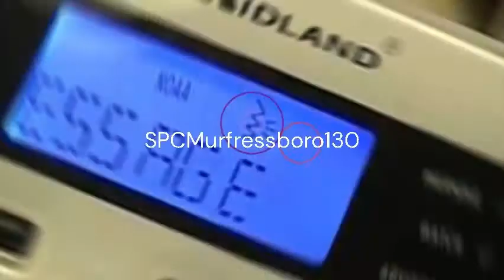Whelen WPS-2904 Fail With Ambience. Murfressboro, TN [Rutherford County, TN]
Highly Disappointed in the siren test